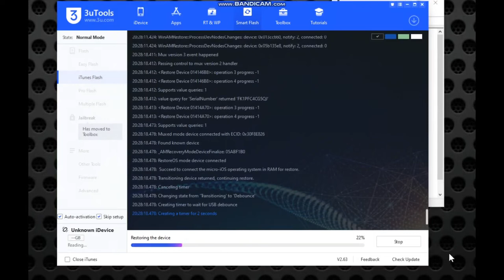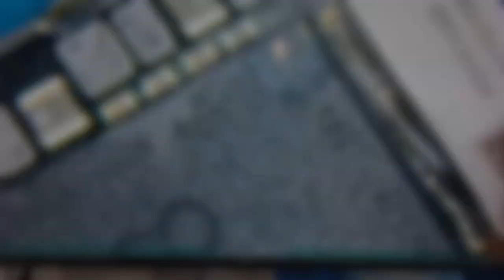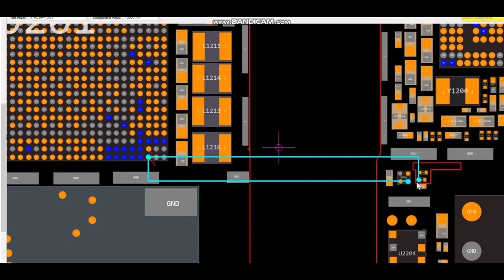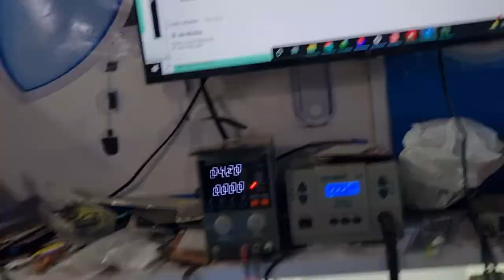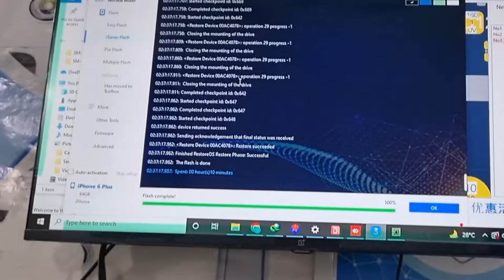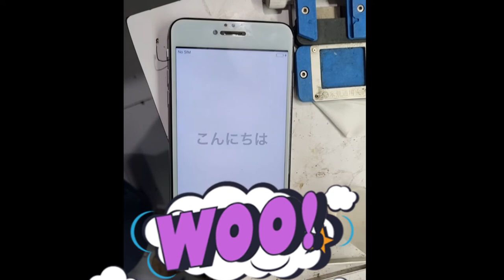Iphone 6 plus error code 9 solution, easy tricks to repair iphone error 9 or restart on logo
iphone 6 plus error code 9 during flashing,
iphine 6 plus restart on logo, iphone 6 plus hang on logo, itunes error code 9
3u tools error 9, 3utool stuch on 24%
all problems one solution 😉

we can solve your iphones problem